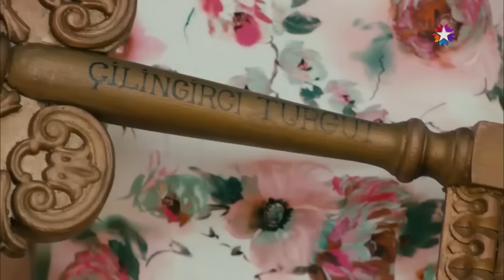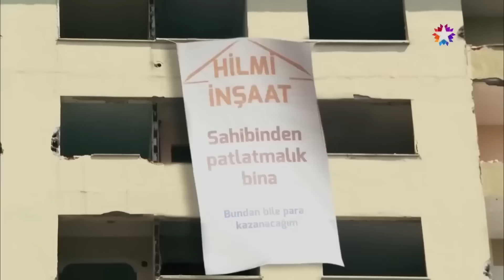Sivaslı Sivaslıyı Gurbette Öpermiş 💋 | EMRAH KAMAN EFSANESİ - KARDEŞ PAYI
Emrah ve hemşehrisinin mükemmel karşılaşması - BENİM SİVASLILIĞIMI
 SORGULAYAMAZSINIZ